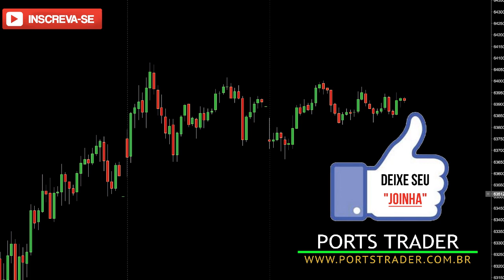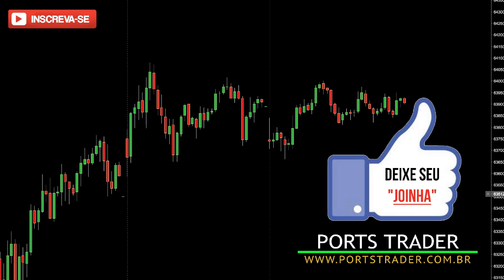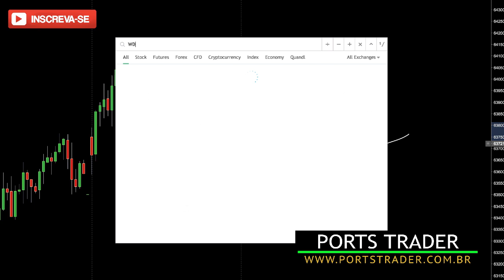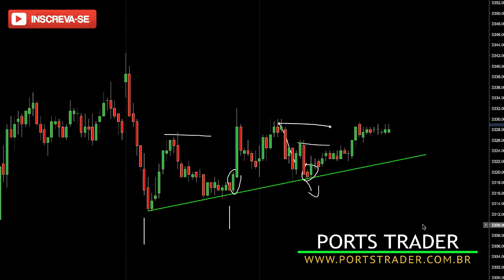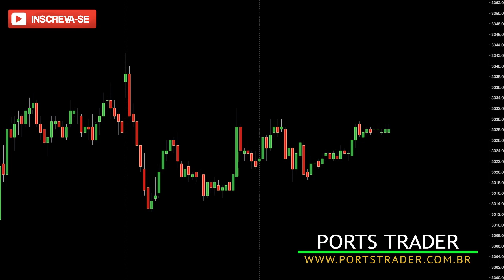2 Formas Rápidas De Ganhar Dinheiro Na Bolsa De Valores - Método Day Trade